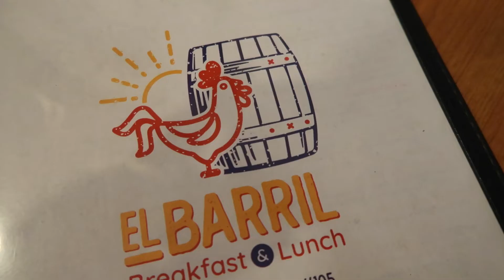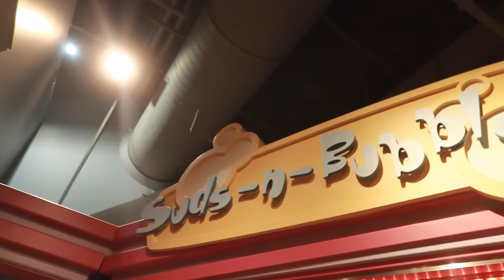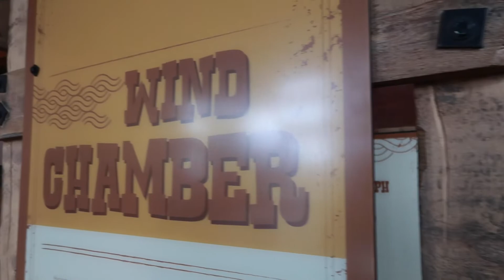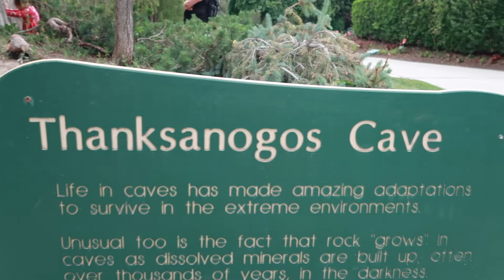Tacos & Burritos & MUSEUM OF NATURAL CURIOSITY | Utah Foodie Spot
EL BARRIL- Sandy, UT
Museum Of Natural Curiosity- Lehi, UT